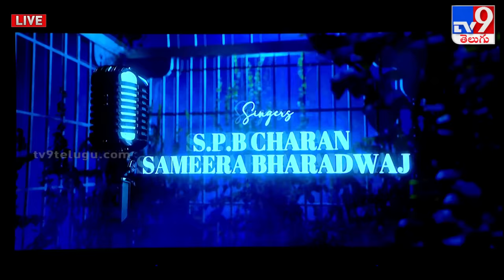Enno Ratrulosthayi - Video Song | Amigos | Nandamuri Kalyan Ram